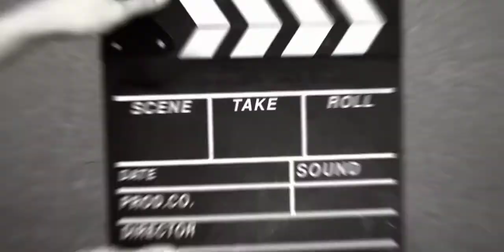theotown / theotowngameplay / gameplay / starting a new city